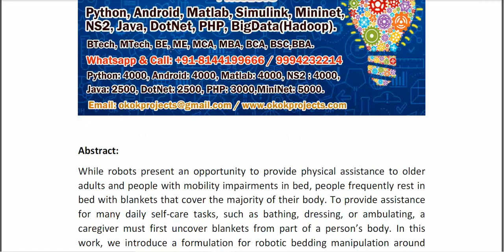Bodies Uncovered Learning to Manipulate Real Blankets Around People via Physics Simulations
IEEE PROJECTS 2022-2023 TITLE LIST

Support Including Packages
* Complete Source Code
* Complete Documentation
* Complete Presentation Slides
* Flow Diagram
* Database File
* Screenshots
* Execution Procedure
* Readme File
* Video Tutorials
* Supporting Softwares
Support Specialization
* 24/7 Support
* Ticketing System
* Voice Conference
* Video On Demand
* Remote Connectivity
* Document Customization